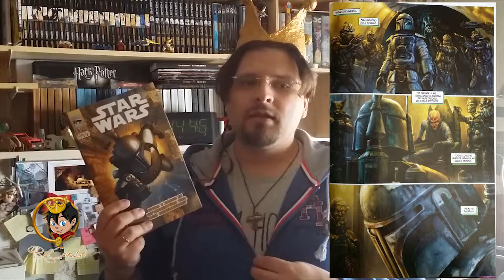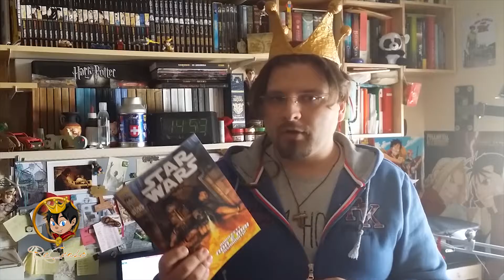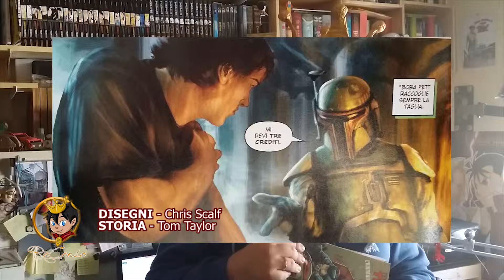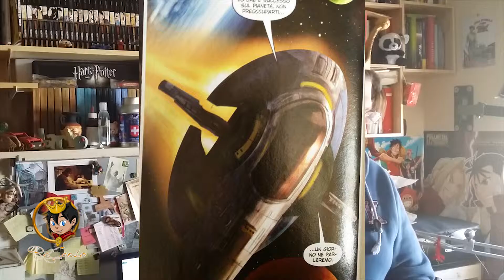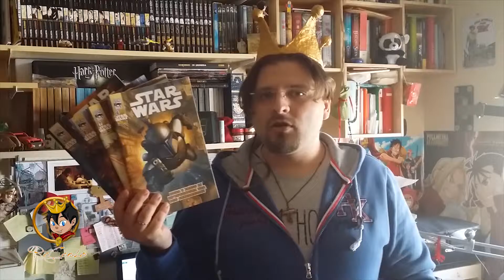#53 Jango e Boba Fett LEGAMI DI SANGUE parte #1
Recensiani!!! Nella puntata di oggi... Jango e Boba Fett in LEGAMI DI SANGUE. Prima parte di due!
Se vuoi scoprirne di più, sintonizzati per la puntata successiva!
E ricordati di farmi sapere cosa ne pensi al riguardo! Per me è importante!!! :)